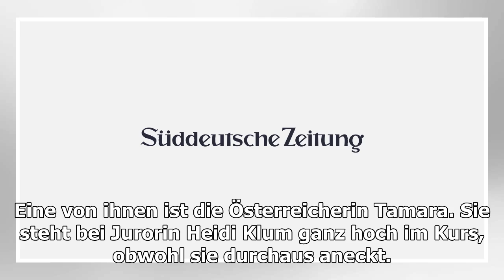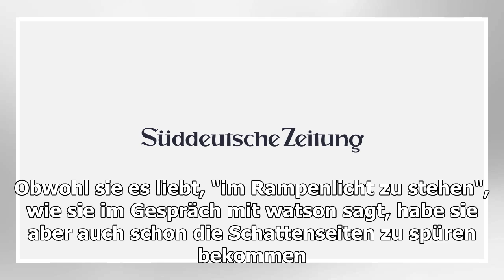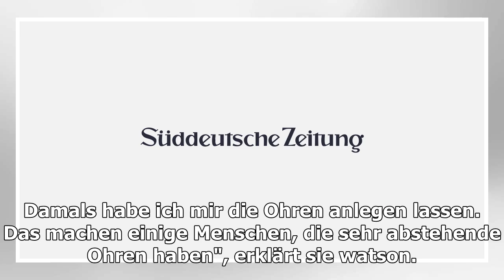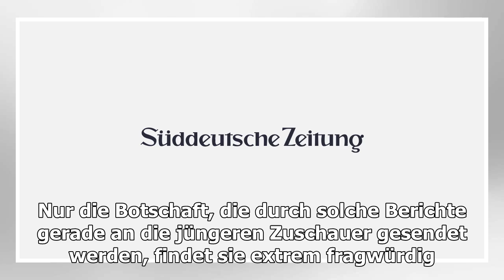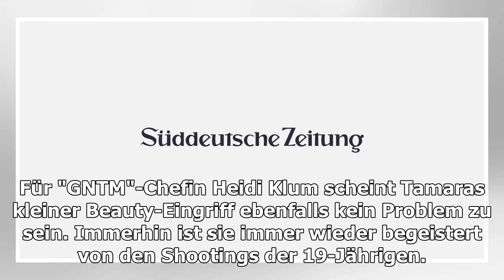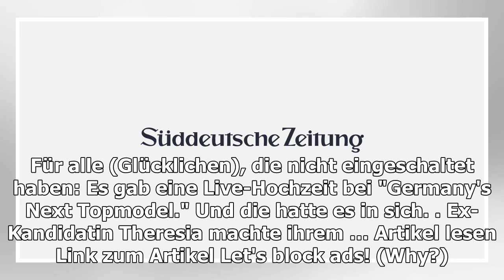Heidi Klums "GNTM"-Kandidatin wegen Beauty-OPs in der Kritik – nun klärt Tamara auf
Tamara zählt bei "Germany's next Topmodel" zu den Favoritinnen. Bild: ProSieben/Richard HübnerGerüchte über angebliche Beauty-OPs: "GNTM"-Kandidatin klärt auf Mehr «Unterhaltung» ...